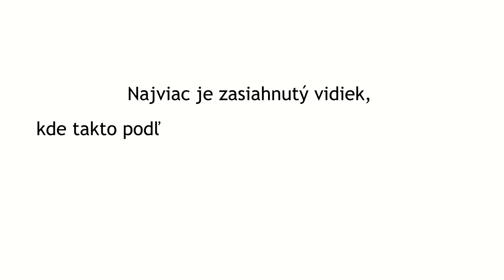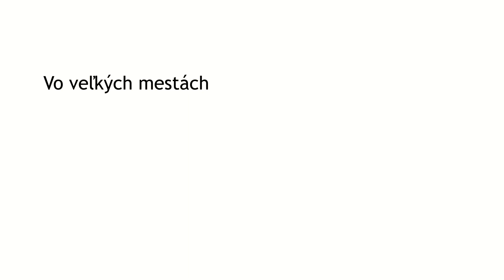Socialisti.sk: Nežijeme. Prežívame. Z ruky do úst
Tradičné porovnávanie života pred novembrom 1989 a po ňom postupne stráca zmysel. Pamätníkov po troch dekádach ubúda a naopak do života vstúpila generácia Slovákov, ktorá minulý režim nezažila a nemá tak s čím porovnávať.

Aj z tohto dôvodu sme sa v hnutí Socialisti.sk rozhodli zrealizovať prieskum zameraný výhradne na kvalitu súčasného života. Výsledky sú v niektorých prípadoch alarmujúce.